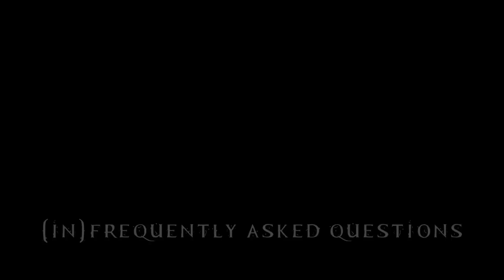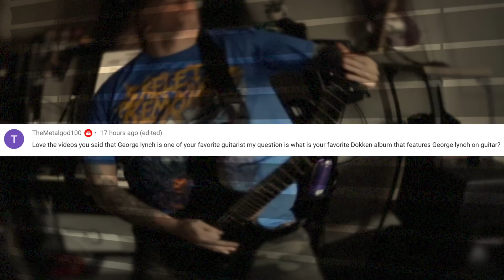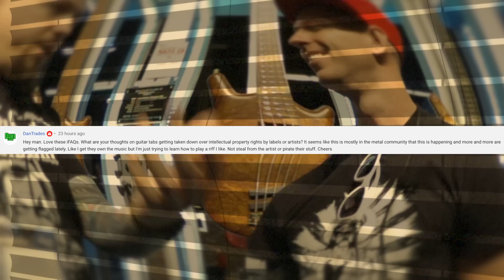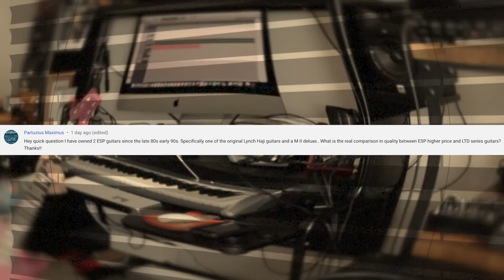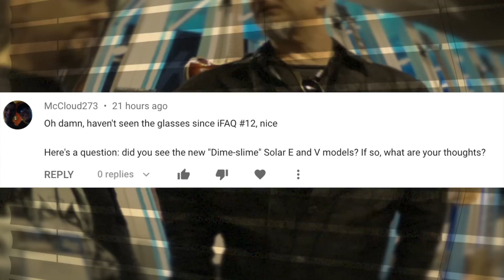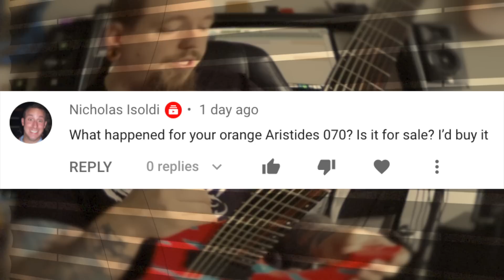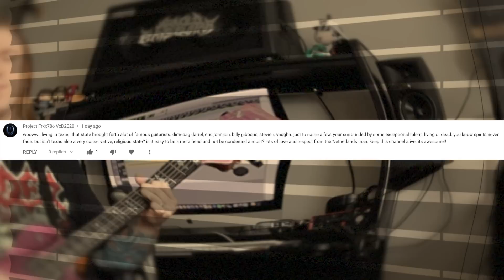iFAQ 22 - Conservative Texas, Dokken, Weight Loss, Tablature, Opening a Brewery, and more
Links to Support Me:
My new EP, "A Profound Disdain For Life" can be found on your favorite streaming services, but also available for sale

Want to get your music out there to the masses and keep 100% of your royalties? Click the following link to get a discount on your first year
to install the app and we both get $10 in credit when you buy your first beer.
Already installed? No problem - just use my code 99923 in the Promos page of the app.